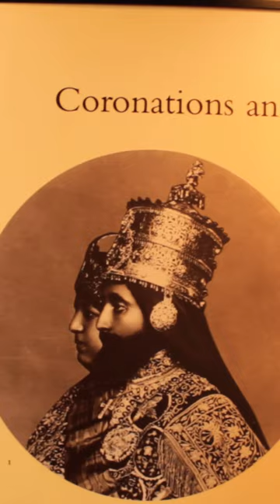Picture of menelik and Haile selassie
Menelik II, baptised as Sahle Maryam was King of Shewa from 1866 to 1889 and Emperor of Ethiopia from 1889 to his death in 1913. At the height of his internal power and external prestige, the process of territorial expansion and creation of the modern empire-state was completed